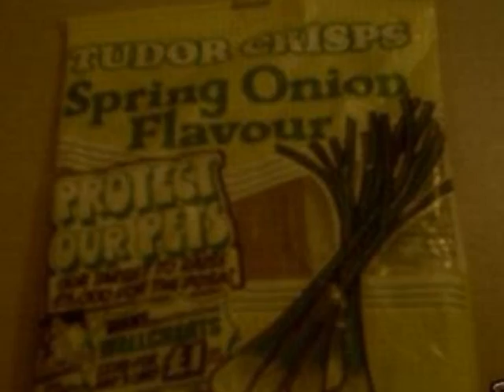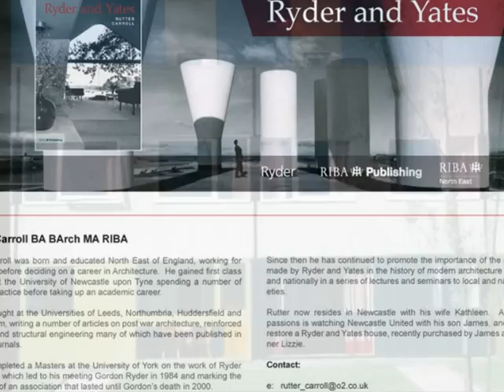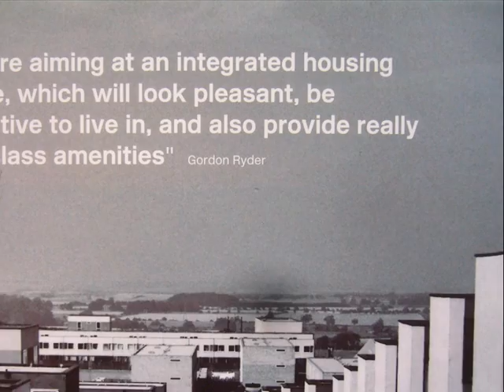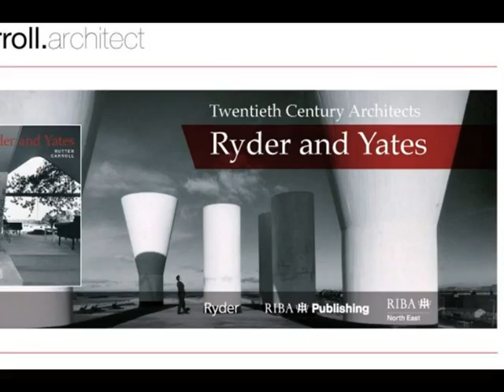Kenton Bar Photo Story